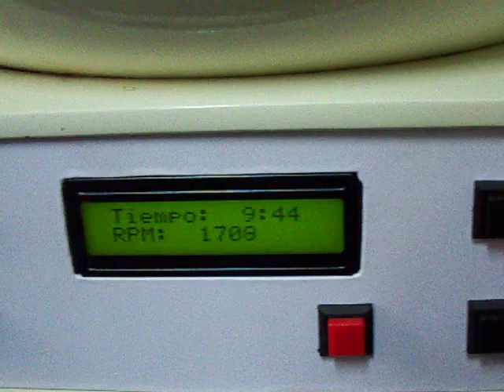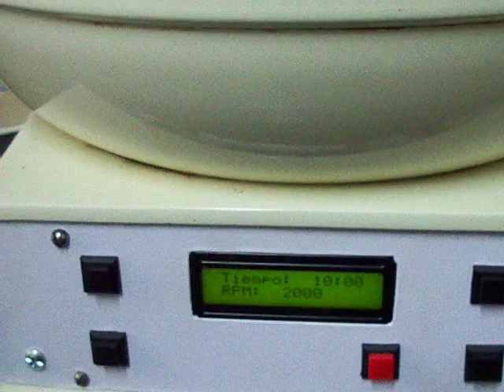Regulador de velocidad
Instalada en una centrífuga Rolco.
Display LCD, y control realimentado (ON/OFF)